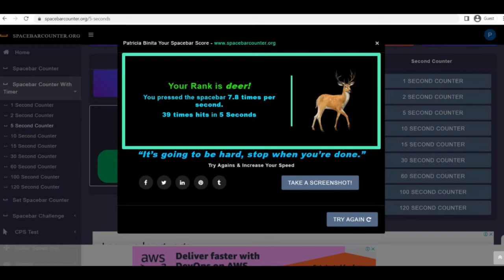Spacebar Counter with Timer || Spacce Bar Counter with Timer || Space Bar Clicker with Timer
Welcome to Spacebar Counter  Team!

This spacebar counter lets you count your spacebar counters with a timer click.
That tool offers several sets of time variations that you can choose from.
The world record for Hitting the space bar 116 Hits in just 10 second .
If a player keeps these statistics in mind, that player can break that record.